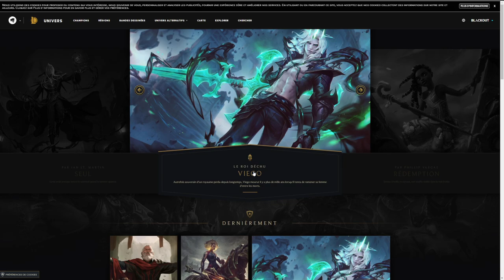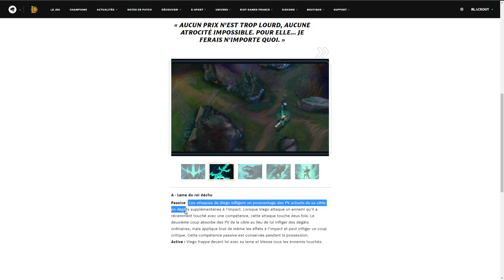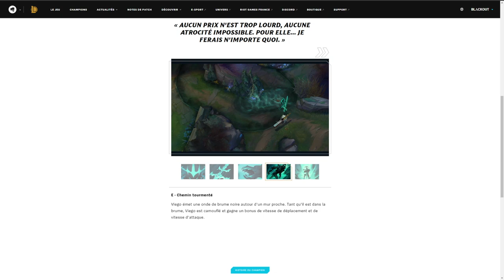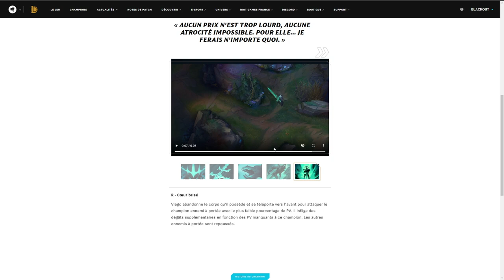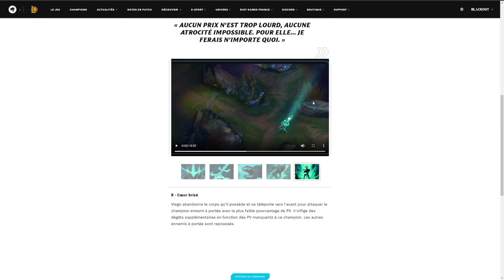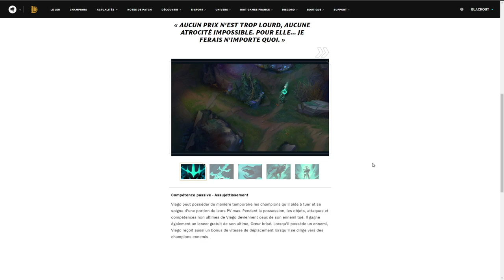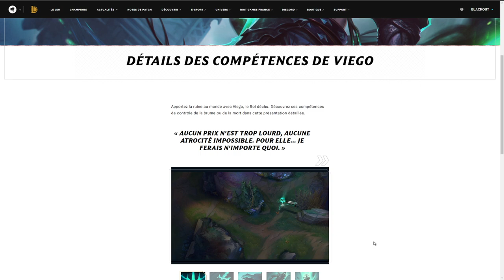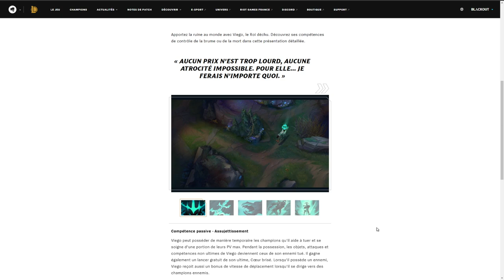Analyse du nouveau champion Viego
On analyse ici les compétences du nouveau champion Viego le Roi déchu, qui sera disponible lors du patch 11.2 !